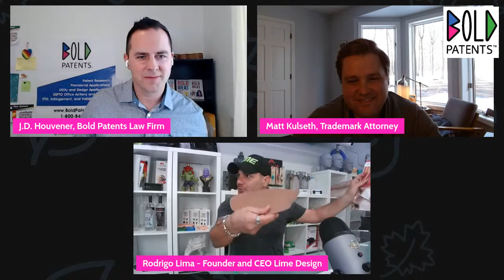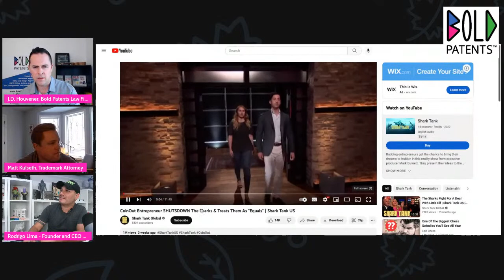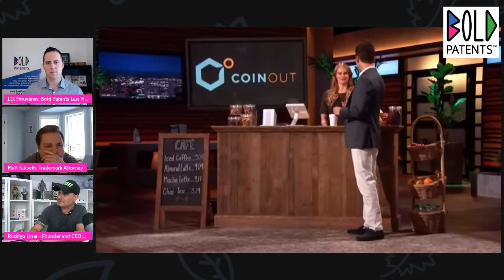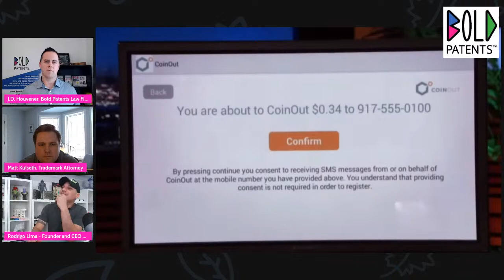Startups, Patents, and Trademarks w/special guest Rodrigo Lima of Lime Design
This is Inventor Series: Prototypes, Designs, and Going to Market!

J.D. and Matt bring on Rodrigo Lima, owner and founder of LimeDesign. Rodrigo is an expert in product development and the latest technology.

On the show, Rodrigo talks through the steps for bringing a product to market. This starts with the initial ideation phase, then to prototyping, functional prototypes, and finally manufacturing with a third party. Rodrigo also gives advice on working with a design team and how to work with patent counsel. These are two necessary steps that often get overlooked in the product development process. However, working with some type of patent attorney from the very beginning is essential to keeping your invention and designs protected.

Finally, we take a look at some real-life examples of products and their backstory of product development including: flashlights, knife handles, and even software and apps. LimeDesign works in a variety of industries and has lots of successful clients to show for it!

Bold Bite: CoinOut

CoinOut is a software solution for cash change. It is a way to utilize digital currency and online deposits. On the trademark side, Matt confirms that the trademarks were filed appropriately and seem sound. However, J.D. can't find any proof of a software method or process patent. This leaves most of their intellectual property (IP) unprotected.

Don't miss our other live sessions, every Wednesday, at 1:30PM (PST).

Book your FREE Screening call today to get connected with one of our experienced attorneys